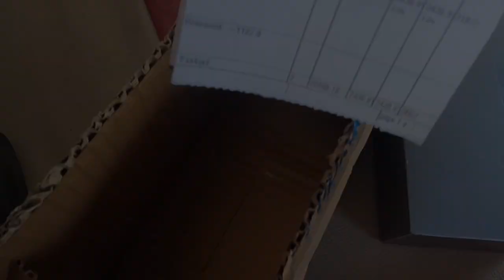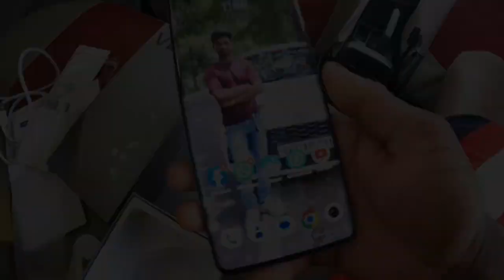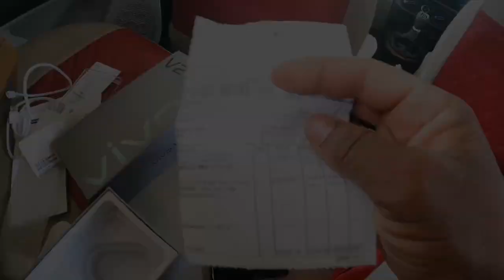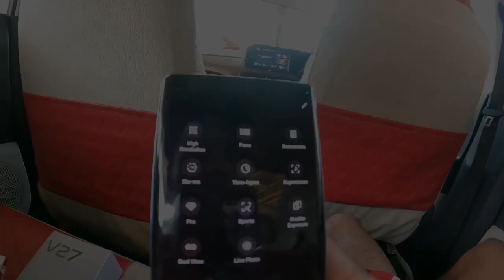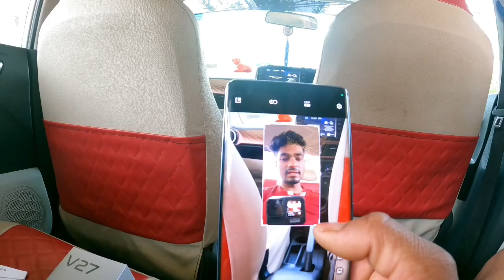VIVO V27 UNBOXING || Best Camera & Vlogging phone Under 30k 2023 Full Details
vivo v27
vivo
v27
vivo v27 vs nothing phone 1 camera test
vivo v27 camera test
budget phone
vivo v27 speed test
best phone under 30000
v27 pro
best camera phone under 30000
vivo v27 gaming
vivo v27 detailed review